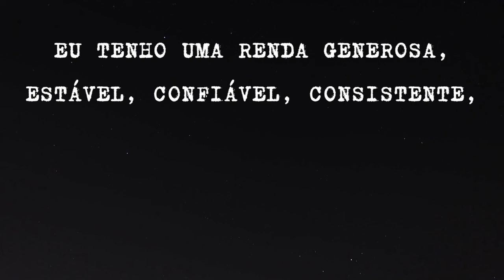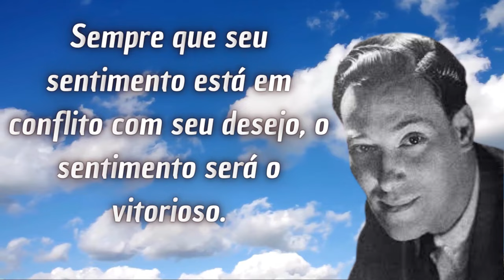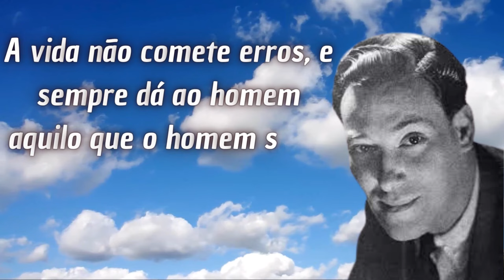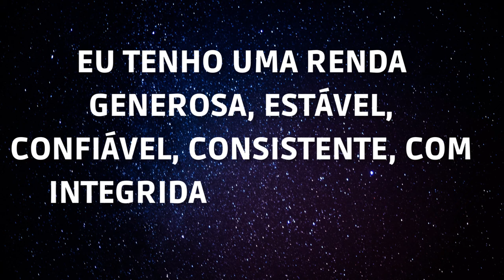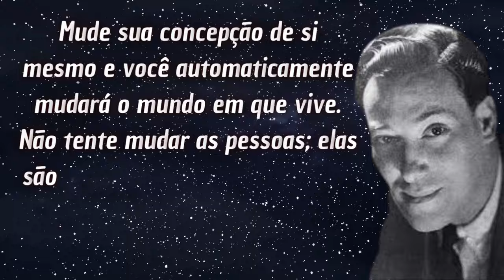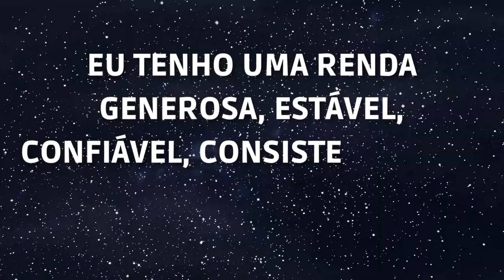MANIFESTE SEUS DESEJOS UTILIZANDO ESTAS PALAVRAS | Neville Goddard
🌟 Como Robert Millikan Alcançou a Prosperidade com a Lei da Atração 🌟

Neste vídeo, exploramos a incrível jornada de Robert Millikan, um dos maiores cientistas de todos os tempos, e como ele usou a Lei da Atração para sair da pobreza e alcançar a prosperidade e reconhecimento mundial.

🔹 O Que Você Vai Aprender:

💡 A História de Robert Millikan: Descubra como Millikan superou a pobreza e se tornou o primeiro cientista a determinar o valor da carga do elétron.
📘 O Poder das Palavras: Entenda como as afirmações positivas podem transformar sua vida, seguindo os ensinamentos de Neville Goddard e Catherine Ponder.
🧠 Lei da Atração: Saiba como alinhar seus pensamentos e sentimentos para alcançar seus objetivos e manifestar prosperidade.
💪 Dicas Práticas: Aprenda técnicas para se condicionar mentalmente e emocionalmente a alcançar suas metas.
📚 Sobre Robert Millikan:
Robert Millikan nasceu em 1868 e superou uma infância pobre para se tornar um cientista de renome mundial. Ele é famoso por determinar o valor da carga do elétron através da experiência da gota de óleo.

🔑 Pilares da Prosperidade:

Autoafirmação Positiva: Use afirmações como "EU TENHO UMA RENDA GENEROSA, ESTÁVEL, CONFIÁVEL, CONSISTENTE, COM INTEGRIDADE E BENEFÍCIO MÚTUO!” para alinhar seus desejos e sentimentos.
Gratidão: Seja grato pelo que você já tem para abrir espaço para mais prosperidade.
Decisão e Ação: Tome decisões firmes e aja como se já tivesse alcançado seus objetivos.
🌟 Dicas Práticas:

Expresse suas afirmações diariamente, em voz alta.
Desfrute de cada conquista, grande ou pequena.
Reavalie sua concepção de si mesmo para refletir o sucesso que deseja.
🔮 Decrete Sua Prosperidade:
Deixe um comentário afirmando seu desejo e convicção de que o universo já está trabalhando a seu favor. Declare que você é próspero e que a abundância está a caminho.

Não perca nossos novos vídeos semanais sobre desenvolvimento pessoal e a Lei da Atração.